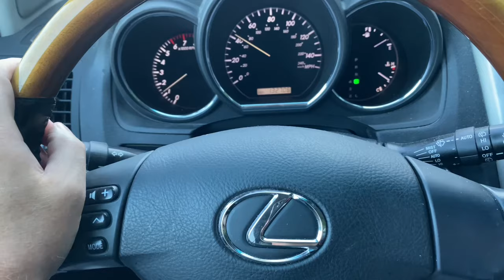HONDA NAVI MINI MOTO Chicago meet up! Crazy!!!! Moto Vlog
Chicago meetup of Honda Groms, Yamaha Zuma, Honda Ruckus and thee ol’ Navi!